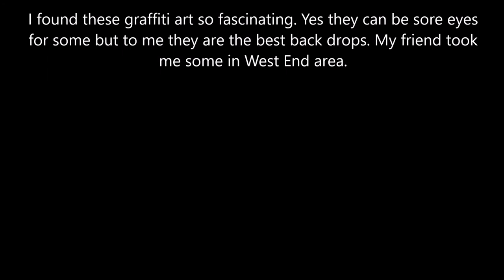What Went on Behind the Scenes